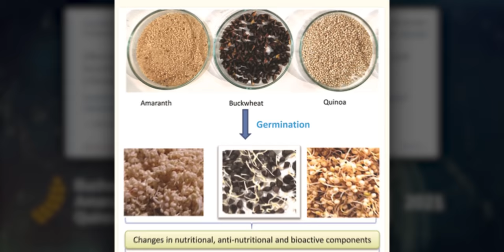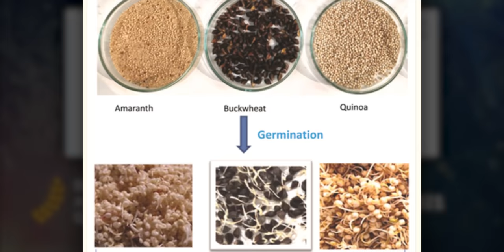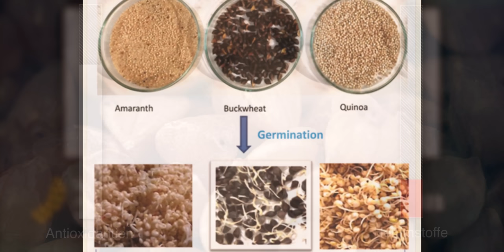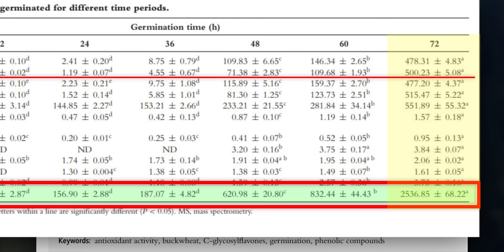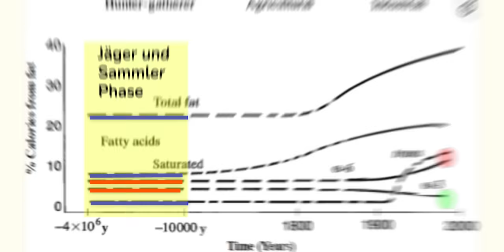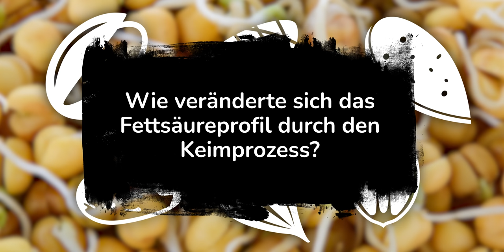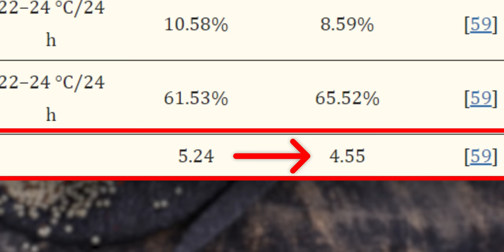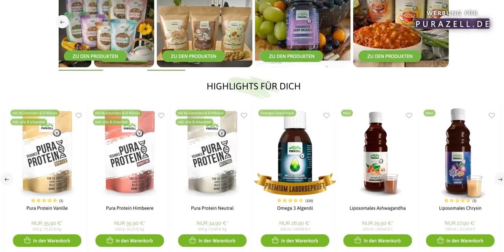Gibt gute Neuigkeiten: Studie schockt selbst mich zu Omega 3!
Ich zeige euch, wie ihr eure Lebensmittel mit einfachen Schritten und nahezu kostenlos so modifizieren könnt, dass sie einen erheblichen höheren Nutzen für eure Gesundheit haben. Ich erkläre, warum Wasser das Fundament allen Lebens ist und wie das Keimen von Körnern wie Roggen, Buchweizen und Linsen ihre Nährstoffdichte erhöht und ihr daraus Sprossen herstellt. Wir sprechen auch über Omega 3 Fettsäuren und wie ihr durch das Keimen eurer Samen das Omega 3 zu Omega 6 Verhältnis verbessern könnt. Dieses Video ist perfekt für alle, die gesund essen und insbesondere gesund frühstücken wollen. Ich teile auch aktuelle Studien, die zeigen, wie das Keimen die antioxidative Kapazität dieser Körner erhöht und ihre Hemmstoffe reduziert. Schaut euch das Video an, um zu lernen, wie ihr eure Gesundheit mit diesen einfachen Schritten verbessern könnt und wie ihr Samen keimen lassen könnt.